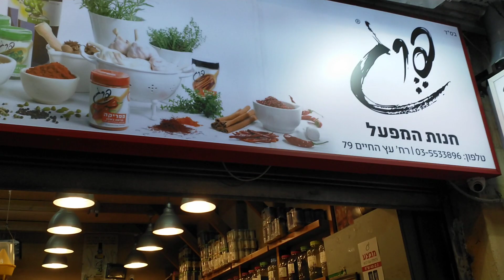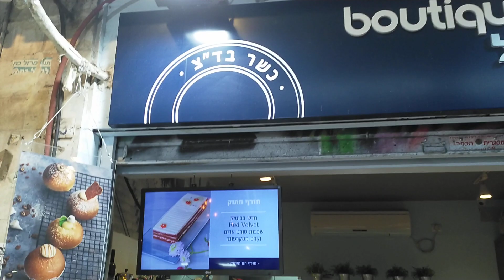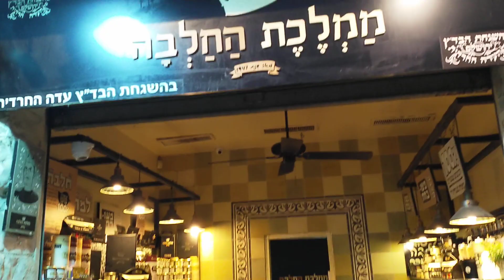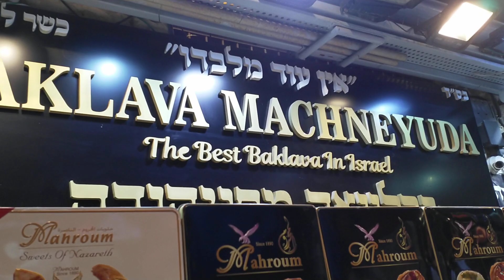סיור ירושלמי בשוק מחנה יהודה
סיורים מודרכים בשוק מחנה יהודה הצבעוני וסיורים טעימות,סיורים ברחוב מחנה יהודה ועץ החיים,ברחוב התפתח והשקד.סיורים בירושלים